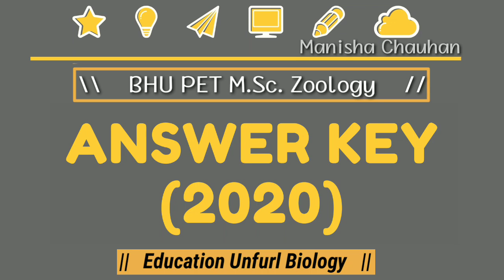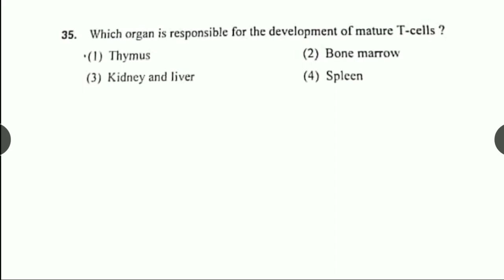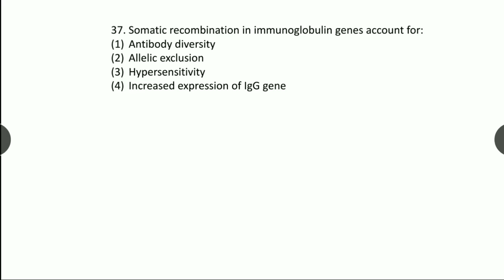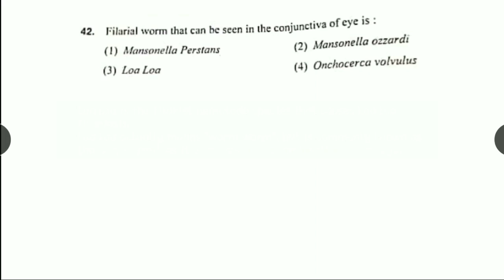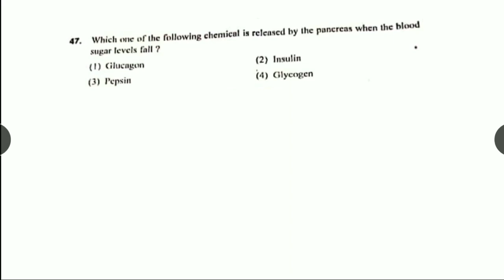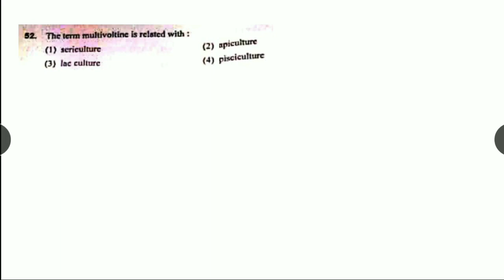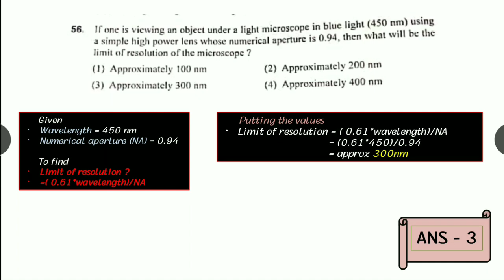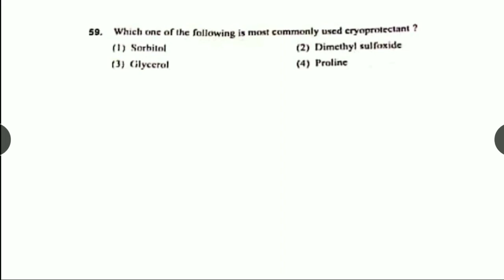BHU PET 2020 ANSWER KEY + written explanation (Part 2)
Hello everyone
This is Manisha Chauhan and welcome to Education Unfurl Biology 😊

इस video में हमने BHUPET (Post Graduate Entrance Test, M.Sc. Zoology के Question paper 2020 को discuss किया है (answers + written explanation)

BHU M.Sc. Zoology Entrance Paper Solution (Part 2 - Question 31 to 60) | BHU msc zoology entrance paper solution

This video animation is presented to you by Manisha Chauhan for free on YouTube.